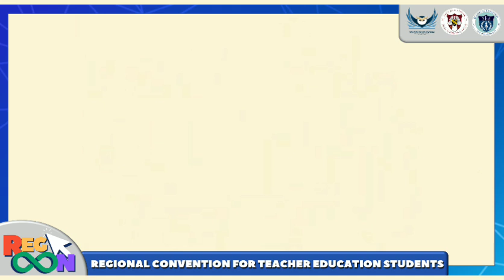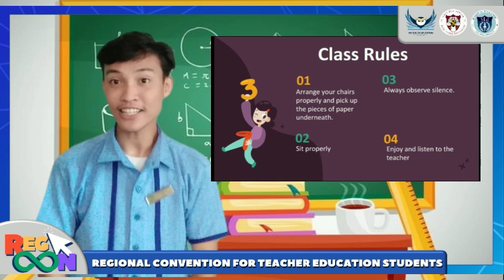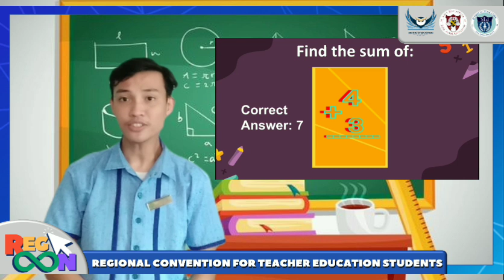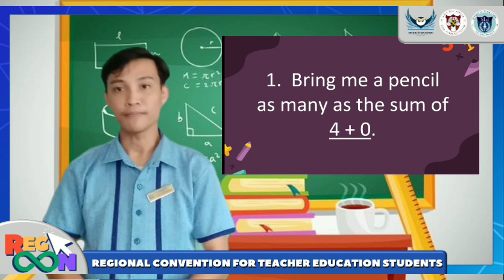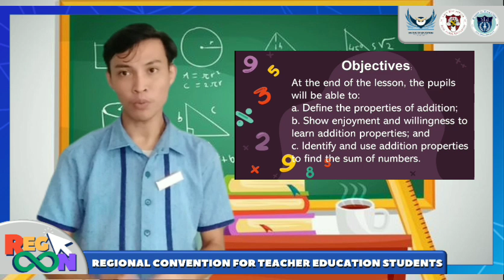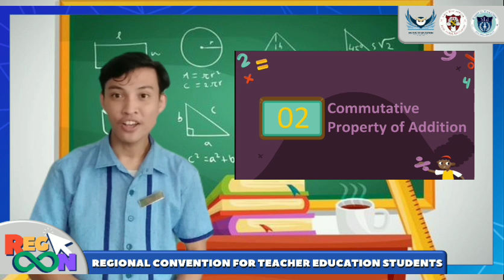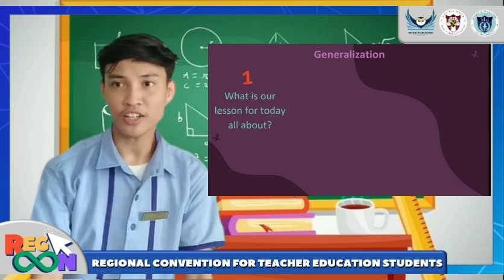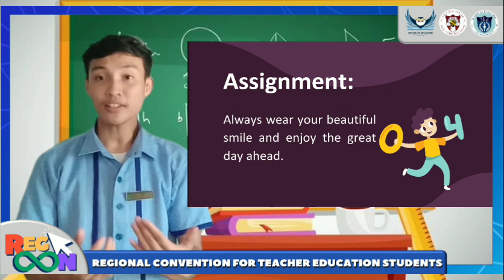GRADE 1 MATHEMATICS - Properties of Addition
This teaching demonstration video is an official entry of the Bulacan Agricultural State College for the Teaching Demonstration Competition during the Regional Convention for Teacher Education Students in Central Luzon.

Category: BEEd
Grade Level: 1
Subject: Mathematics
Topic: Properties of Addition
Presenter: Mr. Daniel Luis P. Verona